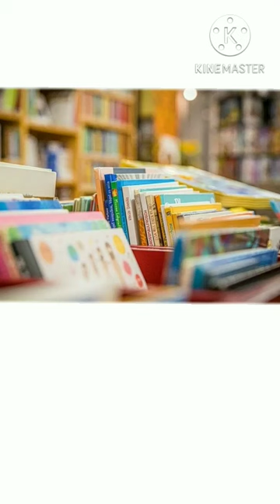Who invented fountain pen?| general knowledge